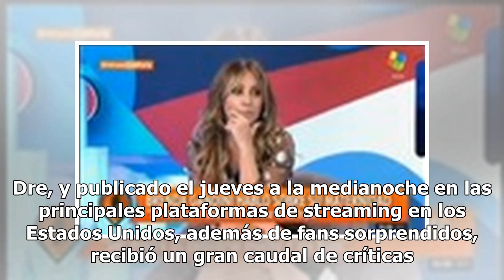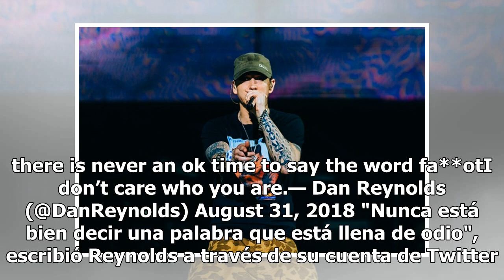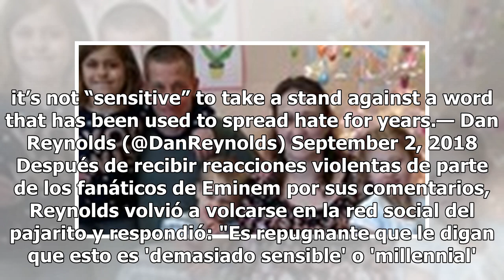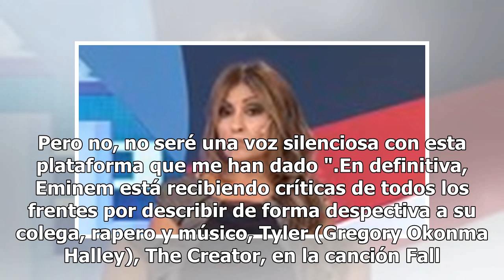Dan Reynolds, de Imagine the dragons, there is an eminem by sus letras